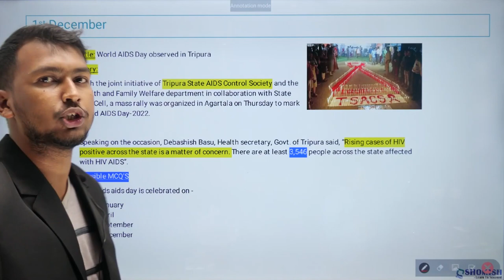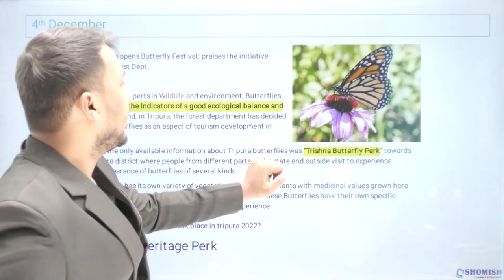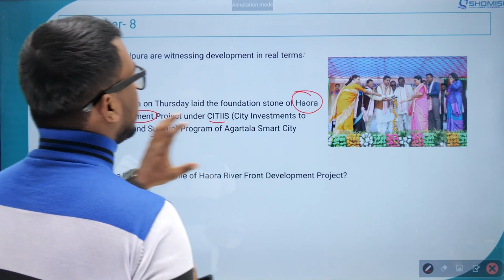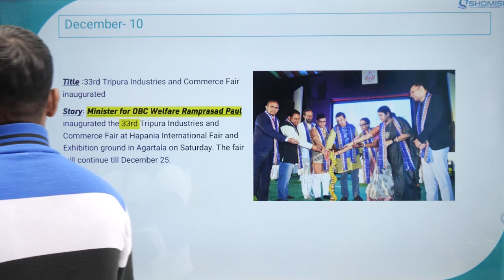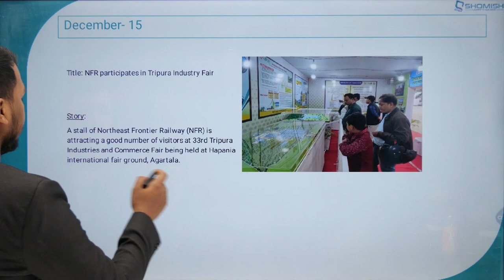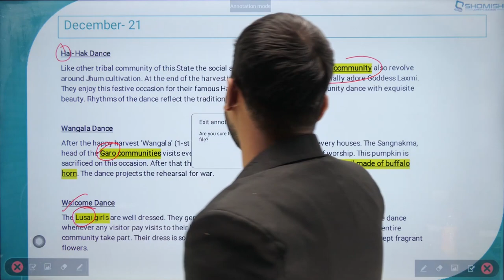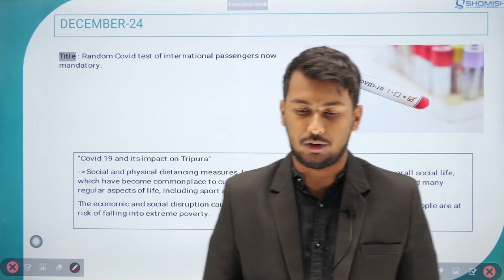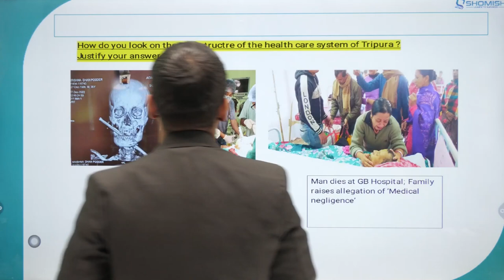TRIPURA CURRENT AFFAIRS DECEMBER 2022 | Descriptive + MCQs | JRBT Interview, TPSC, Excise Inspector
The Tripura Current Affairs Video of December 2022 is a great way to learn about the current affairs of Tripura. The Static Current affairs and MCQ for Government job Preparation like TPSC, TCS-TPS, JRBT, ICDS, AGRICULTURE OFFICER, EXCISE Inspector, Banking, Army, Railway, SSC are very important for the preparation of the government exams. The current affairs are very important for the aspirants who are preparing for the government jobs. In this video you can get both static Current Affairs and MCQs.
This is a comprehensive Current affairs video for Tripura to prepare best for Government Job Exams. The video includes all the important points that one needs to know in order to score well in the exams. It covers all the important topics like politics, economy, social issues, education, etc. The video is extremely helpful and is a must watch for all those who are preparing for the government job exams in Tripura.
When preparing for government job exams in Tripura, it is important to utilise Tripura current affairs December 2022 to your advantage. By keeping up to date with what is happening in the state, you will be better equipped to answer questions on the exams. This is especially true for exams like the TPSC Combined, TCS-TPS, JRBT Interview, Excise Inspector, ICDS, CDPO, SSC, Banking, where current affairs can play a significant role. By utilising current affairs resources, you can ensure that you are as prepared as possible for your government job exam.
The current affairs for Tripura are extremely important for those who wish to obtain a government job in the state. The information found in this video will help prepare individuals for exams such as the TPSC Combined, TCS-TPS, JRBT Interview, Excise Inspector, ICDS, CDPO, SSC, Banking.